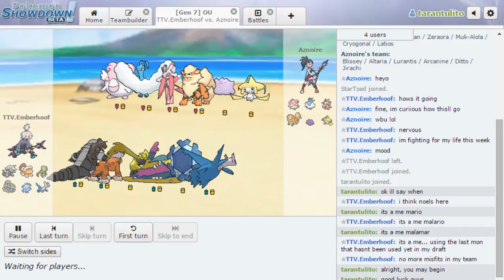FnF Victory Road Draft League Week 6 - Rio Grande Rapidash vs. Butcher Blisseys